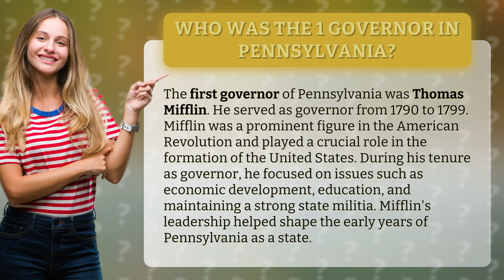Who was the 1 governor in Pennsylvania?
Discover the Untold Story of Pennsylvania's First Governor! Join us as we delve into the remarkable life and legacy of Thomas Mifflin, the visionary leader who paved the way for the birth of a nation. From his heroic exploits in the American Revolution to his groundbreaking policies as governor, Mifflin's impact on Pennsylvania's development is nothing short of extraordinary. Journey back in time and witness the birth of a state, as we uncover the untold secrets behind Mifflin's reign. Don't miss out on this captivating exploration of history, power, and the indomitable spirit of Pennsylvania!